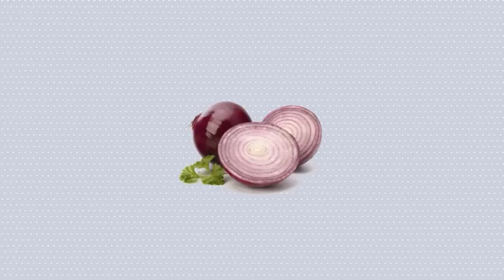03 Cocinando en Hiper Simply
En esta ocasion cocinamos en el Hipermercado Hipersimply de Aranda de Duero.